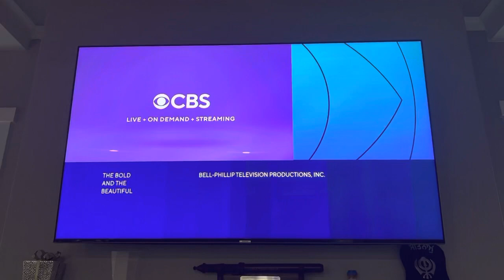Bell-Philip Television Productions Inc. (2021)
Taken from “The Bold and the Beautiful” on CBS (KIRO-7)